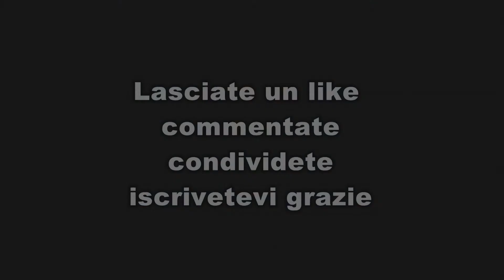STAR WARS Battlefront II cooperativa multiplayers #19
Gioco gratuito per chi possiede l'abbonamento plus ps4 nel mese di Giugno